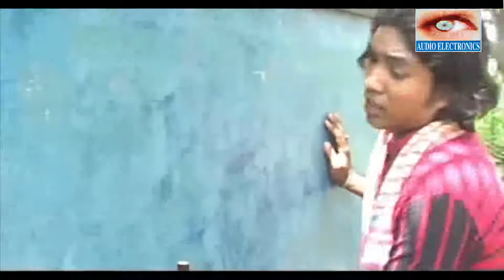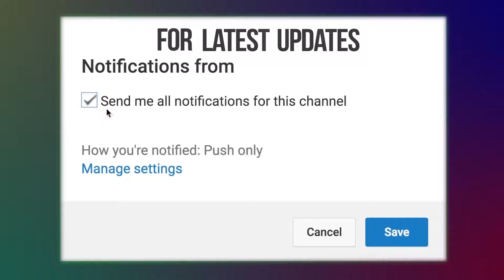Ajo Ami Bhulini l Lotif Sorkar l Monir Hossain l Audio Electronics l 2018